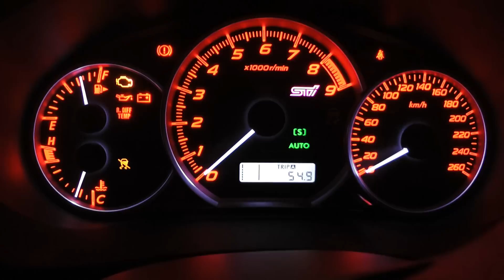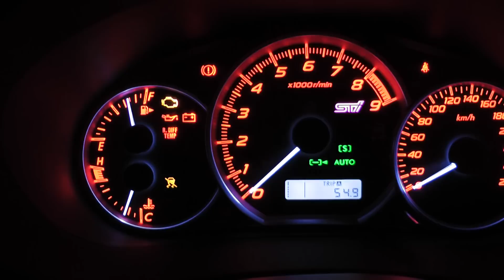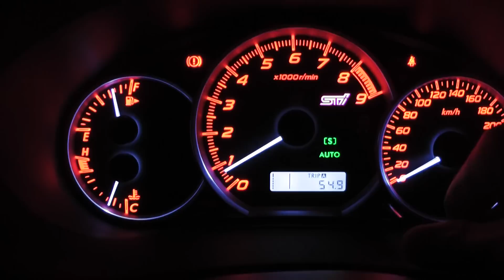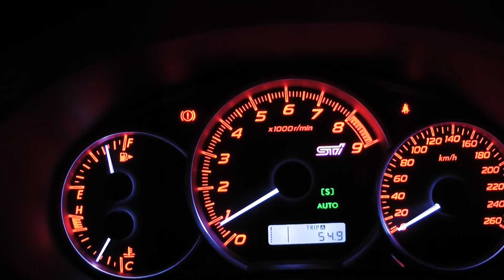インプレッサSTIインパネの簡単な説明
インプレッサSTI4ドアセダンGVB恐らくC型のインパネの簡単な説明です。やっとレブ音の調節ができるようになった所で他詳しいパートはまだ把握しきってませんがご了承願います。